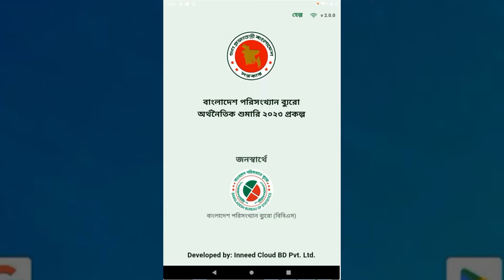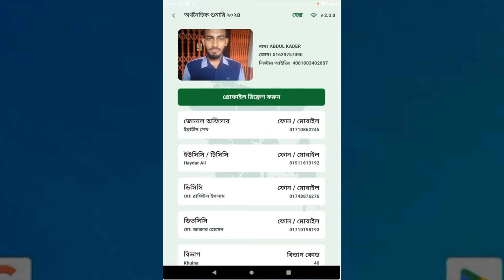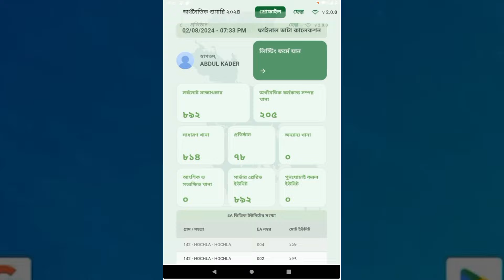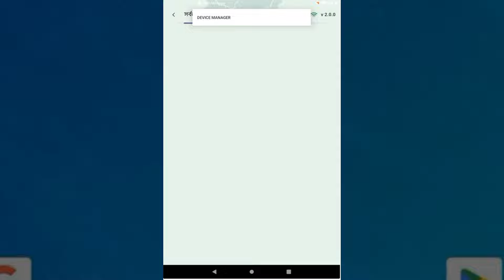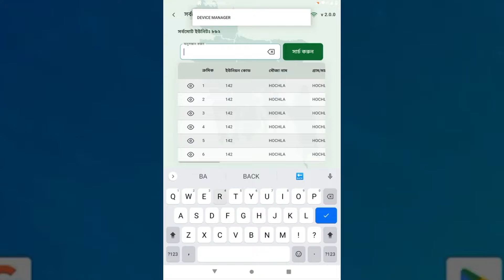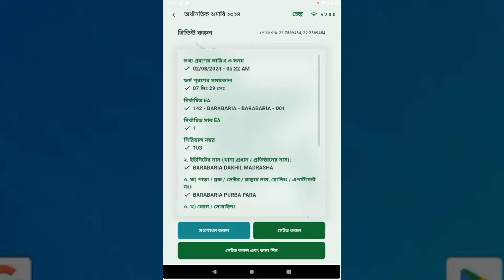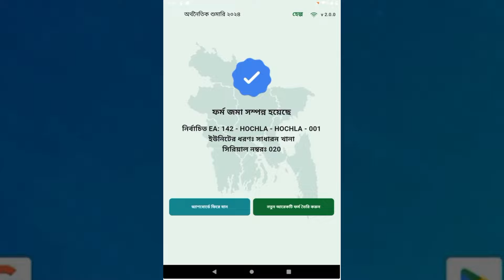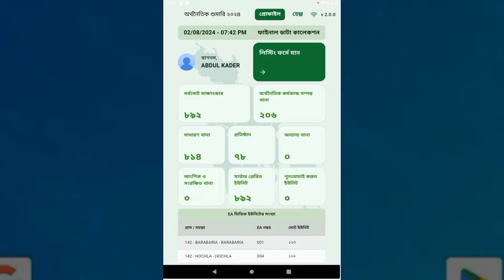অর্থনৈতিক শুমারি ২০২৪: ডাটা সংশোধনের পুরো প্রকৃয়া | Data editing | Bangladesh Economic Census 2024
এই ভিডিওতে অর্থনৈতিক শুমারি ২০২৪ এর জন্য পূর্বে সংগৃহীত তথ্য কিভাবে সংশোধন করতে হবে তার সম্পূর্ণ প্রক্রিয়া দেখানো হয়েছে। অনেক সময় তালিকাকরণের সময় তথ্য ভুল সংরক্ষিত হতে পারে, যা পরে ডাটা সংশোধন করার প্রয়োজন হয়। আজকের ভিডিওতে আমি আপনাদেরকে ধাপে ধাপে দেখাবো কিভাবে অর্থনৈতিক শুমারি ২০২৪ এর লিস্টিংয়ের ডাটা সংশোধন প্রক্রিয়া সম্পন্ন করতে হবে।

এই ভিডিওতে যা যা শিখবেন:

যেকোনো ডাটা ভুল সংশোধন করার উপায়
কিভাবে অর্থনৈতিক শুমারির তথ্য সংশোধন করতে হয়
ডাটা সার্ভারে চলে গেলে কিভাবে সংশোধন করবো
কাপি সফটওয়্যারের ডেটা সংশোধন
পূর্বে সংগৃহীত তথ্য যাচাই করা এবং কারেকশান
তথ্য সংশোধনের ধাপগুলি স্টেপ বাই স্টেপ
সংশোধিত তথ্য পুনরায় জমা দেওয়ার প্রক্রিয়া ডিটেইল
আশা করছি ভিডিওটি আপনাদের কাজে আসবে এবং অর্থনৈতিক শুমারি ২০২৪ এর ডাটা এডিটিং কাজকে আরো সহজ করবে। সঠিক তথ্য সংগ্রহ ও সংশোধনের মাধ্যমে স্মার্ট বাংলাদেশ গড়তে ভূমিকা রাখুন।

এর আগের ভিডিওতে আমি অর্থনৈতিক শুমারীতে আংশিক খানা সেভ করার কৌশল, কিভাবে অর্থনৈতিক শুমারির তথ্য সংশোধন করতে হয় সে নিয়ম, একটি সাধারন খানার সকল তথ্য সংগ্রহ করার উপায়, মসজিদ-মাদ্রাসার তথ্য সংগ্রহ করার উপায়, স্কুলের আইনগত মালিকানা কি হবে সে সংক্রান্ত সহ অন্যান্য ভিডিও দেখিয়েছি।

অর্থনৈতিক শুমারি ২০২৪, তথ্য সংশোধন, Bangladesh Economic Census 2024, শুমারি তথ্য সংশোধন, ডিজিটাল শুমারি, শুমারি টিউটোরিয়াল, Smart Survey Bangladesh, Economic Census Tutorial, তথ্য যাচাই, তথ্য আপডেট, অর্থনৈতিক শুমারি ফর্ম, ICMS তথ্য সংশোধন, Listing Operation Bangladesh, Bangladesh Economic Survey, Economic Survey Correction, স্মার্ট জরিপ, ডিজিটাল সেন্সাস, গণনাকারীর গাইড